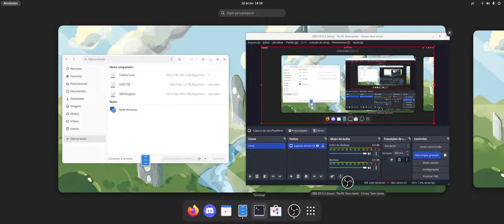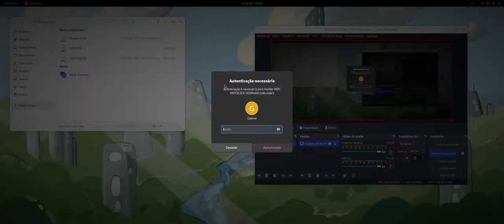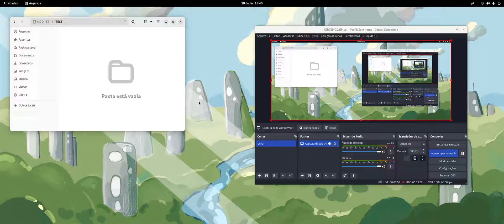Linux How To Fix NTFS Read-only Drive (EASY)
This fixes the issue when you can't write to drives formatted as NTFS or old Windows drives. It prevents you from creating new folders, new files, etc.
It's quite easy to fix it! I hope my video was helpful to you!